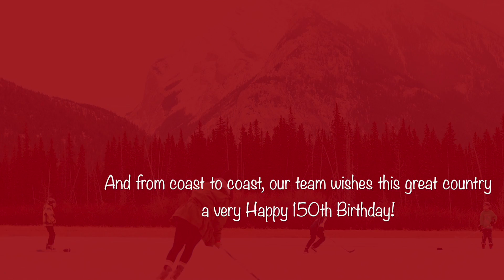David Aplin Group Celebrates Canada 150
David Aplin Group is proud to be a Canadian company. Our team from coast to coast celebrates Canada's 150th Birthday!

HELP US REACH OUR GOAL OF 1,500 VIEWS! For every view on this video in the month of July, David Aplin Group will make a donation to United Way of Canada, in an effort to make a positive impact in our local communities.

Partner with us today to experience the Aplin impact. Build strong teams, optimize operations and drive growth for your business or your career.